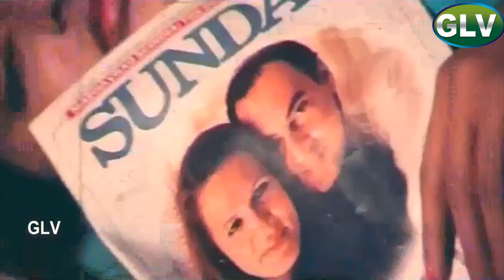Thalainagaram Movie Song | Vidya Sagar | Vinod Kumar, Yamuna | HD Video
Movie : Thalainagaram
Director : Kodi Ramakrishna
Writer : Kodi Ramakrishna
Starinng : Vinod Kumar, Yamuna, Sri Vidya, Ashok Kumar, Babu Mohan, Vijayakumari